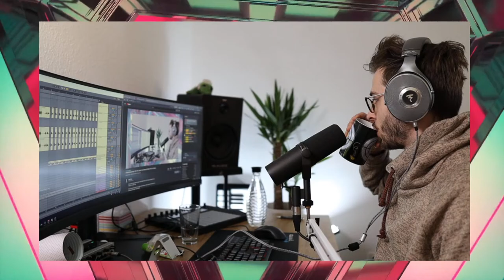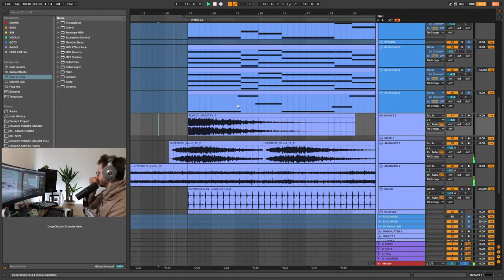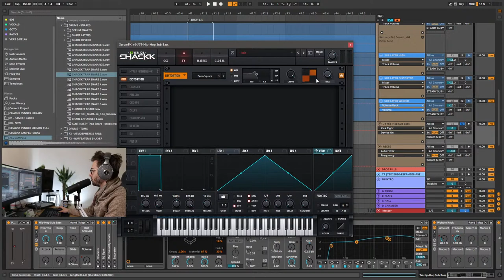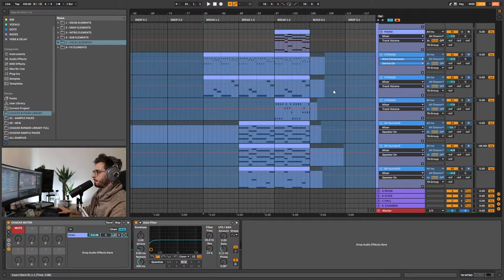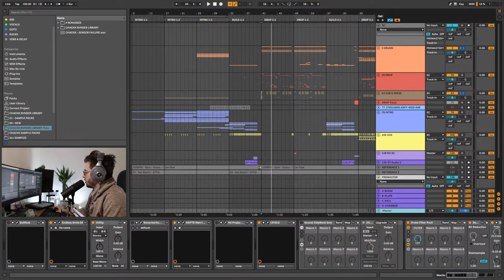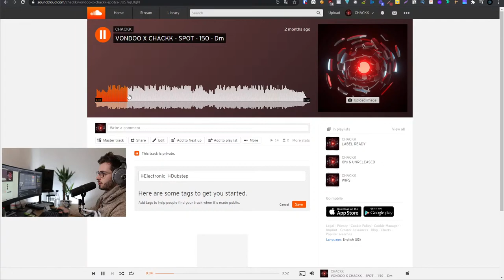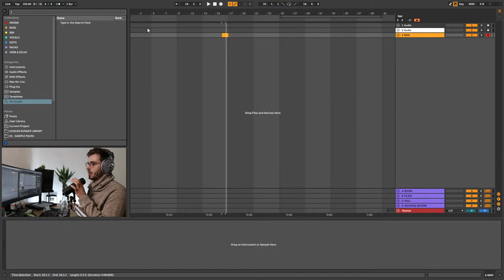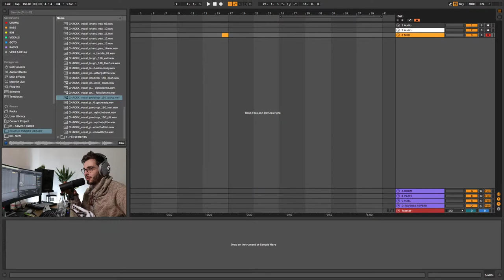CHACKK Breaks Down "WITH THE" (Hybrid Trap Release) [HYBRID TRAP TUTORIAL]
In this video I'll break down the Hybrid Trap BVNGER "WITH THE" which got released on my "CLUB" EP on Hybrid Trap.

I'll talk about how the track came together and breakdown certain sounds and techniques I've used inside this HYBRID TRAP BVNGER.

Born and raised in a small city in Germany, Jannik, also known as CHACKK has been creating music since 2014. He found inspiration in some of the hardest artists out there, such as NXSTY, Fabian Mazur, Eliminate, Nitti Gritti, SLUMBERJACK and so on. Throughout the years, Jannik has experimented with a lot of different styles and genres. More and more he started to evolve his signature styled sound with club-shaking 808’s and super unique sound design.
The journey as an artist isn’t always that easy as it seems, so he started to learn from some of the biggest names out there - and now wants to share his gained knowledge with aspiring producers.

CHACKK has gained massive traction on his new releases - "M.F.D.T." has gained over 180.000 streams in several months and was added to some of the biggest bass music playlists on Spotify. "ONLY YOU" followed with a huge impact and gathered over 500.000 plays in a short amount of time.

You can expect some face-melting releases in the next few months, cause this man is packed with tons of unreleased heat.

If you want to level up your production skills, then learn from CHACKK.

In this Video CHACKK Breaks Down WITH THE (Hybrid Trap Release) [HYBRID TRAP TUTORIAL]

Tag us on Instagram @hybridtrapmusic